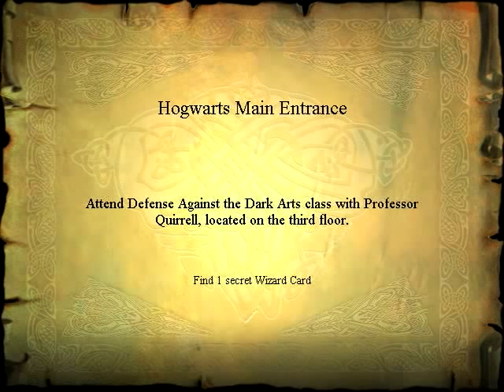Let's Play! Harry Potter 1 - S1 P1 - Spell Challenges Galore!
Off you trot, Harry!

Please note that this is the PC version.